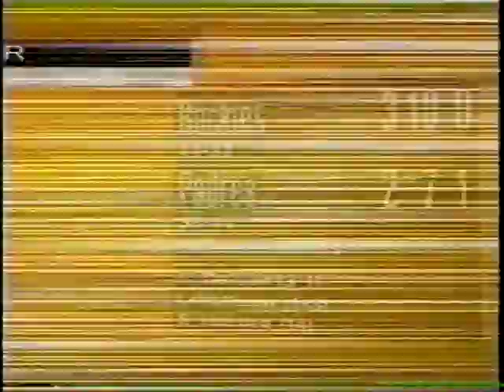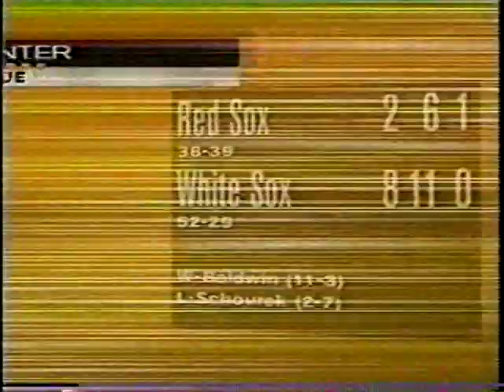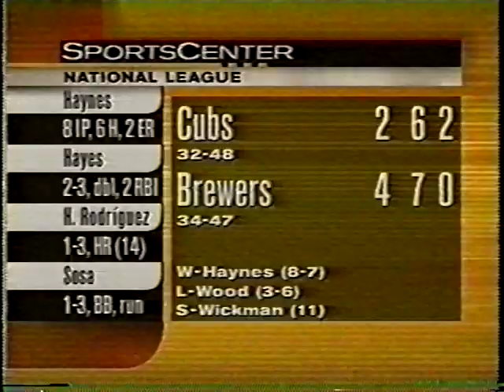2000 MLB Highlights July 2